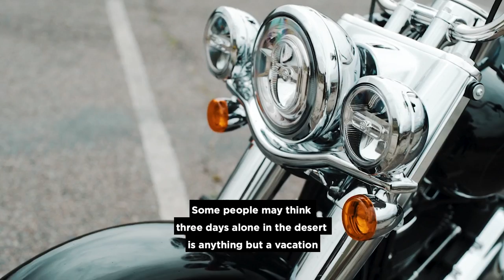Solo Ride Through the Arizona Desert Harley Davidson x EagleRider